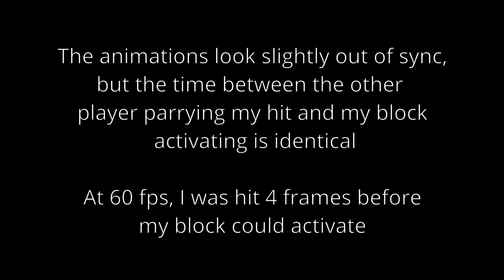Chiv 2 Lookin Sus